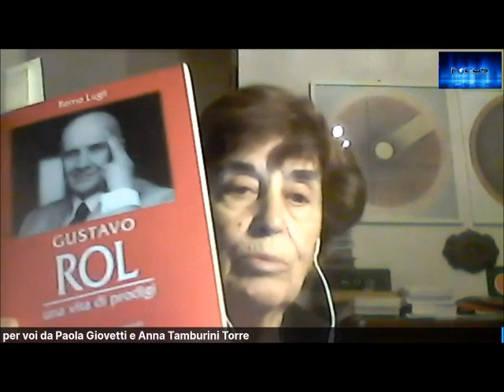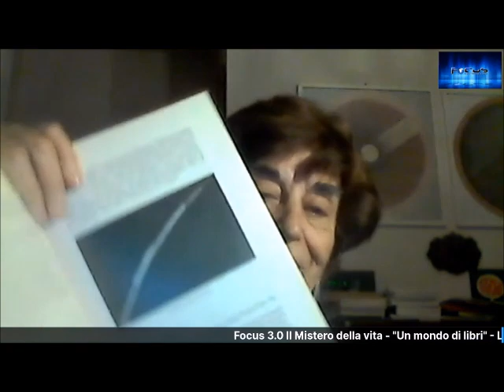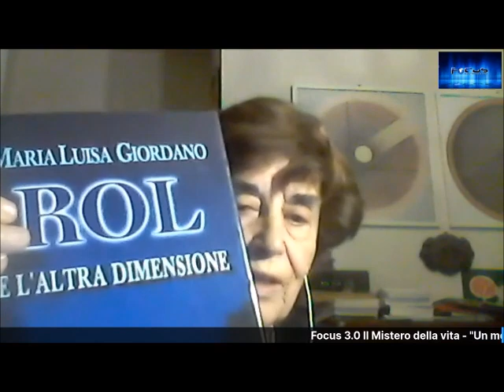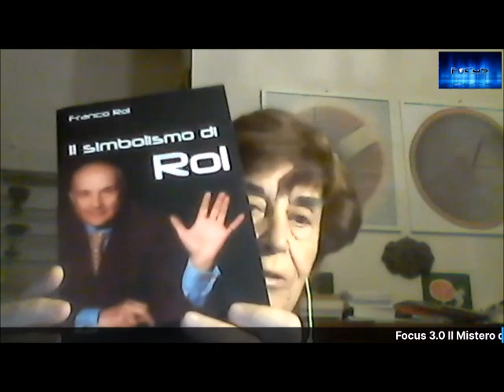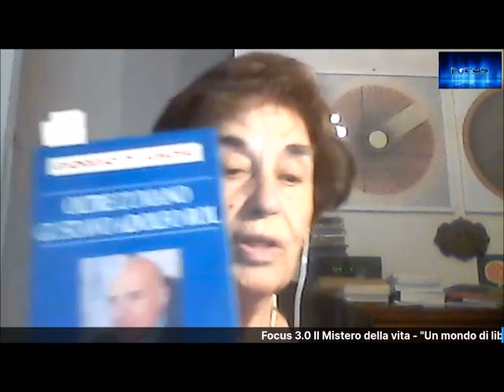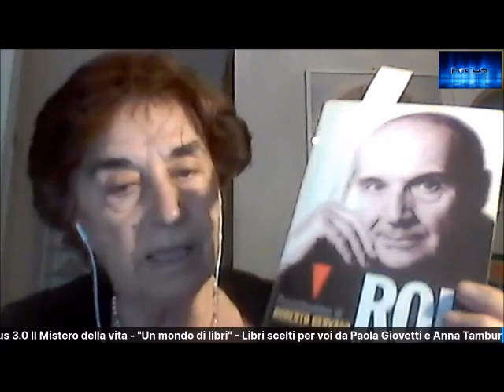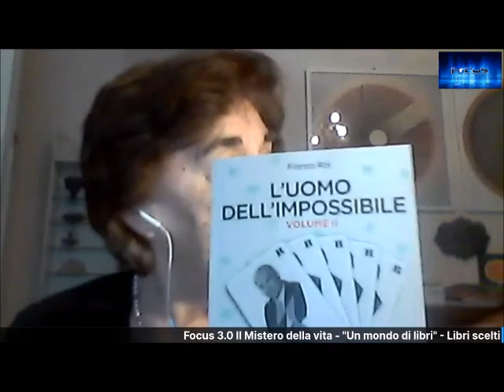UN MONDO DI LIBRI CON PAOLA GIOVETTI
Rubrica settimanale  dedicata al consiglio della  lettura  libri , ideato da  ANNA  TAMBURINI TORRE IN  COLLABORAZIONE  CON PAOLA  GIOVETTI